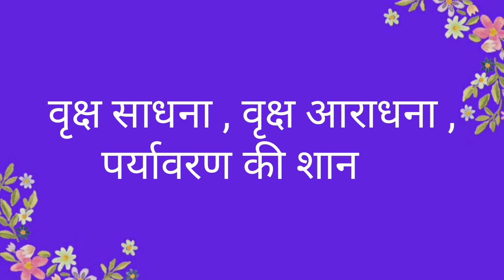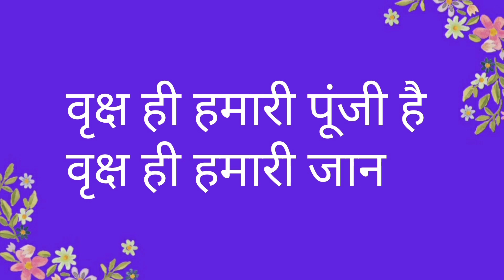पेड़ पर कविता|वृक्ष पर कविता हिंदी में | Hindi mein poem | vriksh par kavita hindi mai|Poem on tree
पेड़ पर कविता|वृक्ष पर कविता हिंदी में|Hindi rhyme|vriksh par kavita hindi mai|Poem on tree in Hindi | Hindi mein poem | हिंदी में पोयम् | हिंदी में कविता